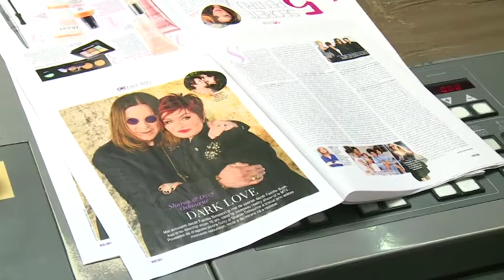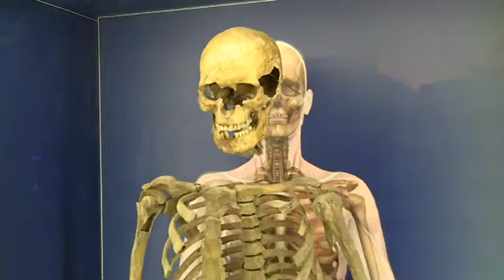Közel-kép - 2017.06.15.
– Múzeumok éjszakája Szabadkán